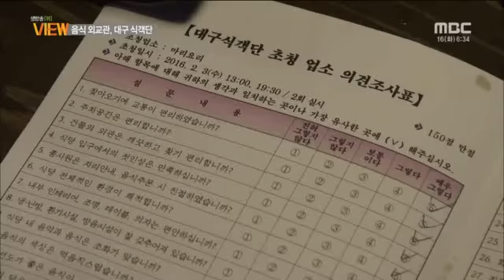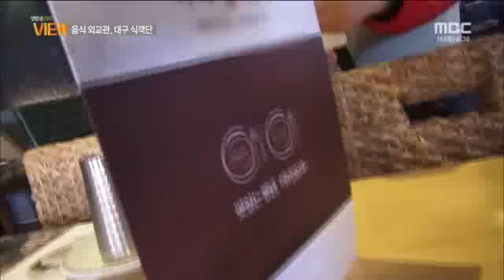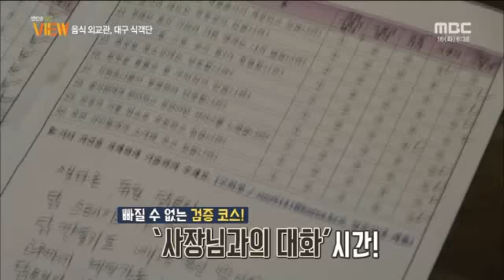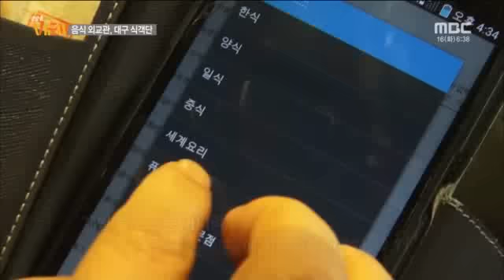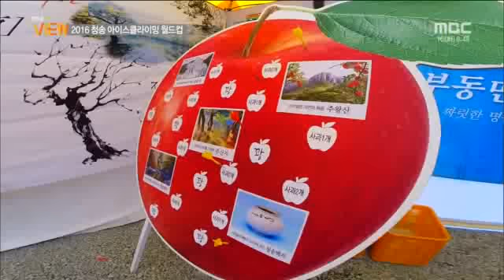전주MBC 2016년 2월 16일 생방송뷰